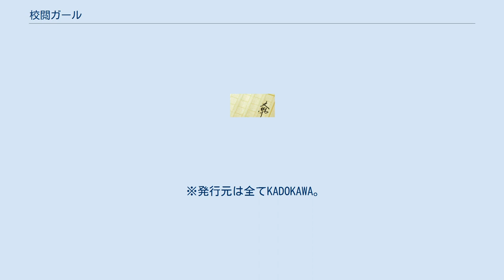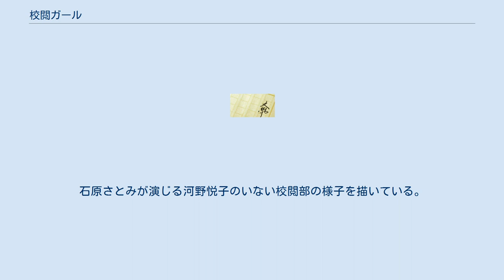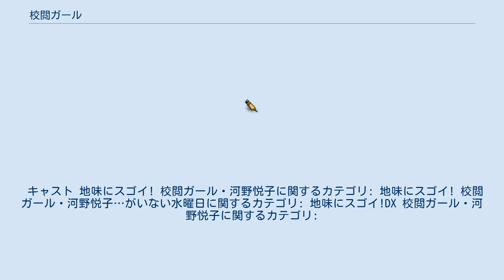校閲ガール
『校閲ガール』（こうえつガール）は、宮木あや子による小説シリーズ。
第1作は2014年3月14日にKADOKAWAから出版された。
 2016年10月から12月まで日本テレビ系でテレビドラマ化された。
 2017年9月20日にスペシャルドラマ『地味にスゴイ!DX（デラックス） 校閲ガール・河野悦子』として放送された。
 河野悦子（こうの えつこ）は、ファッション雑誌の編集者になることを夢見て、大手出版社に就職するが、校閲部に配属される。
校閲とは、文書や原稿などの内容の誤りや不備な点を直し、訂正すること。
 ※発行元は全てKADOKAWA。
 なお、中嶋ヒロのナレーションで、Audibleにてデータ配信で全巻がオーディオブック化されている。
 『地味にスゴイ! 校閲ガール・河野悦子』（じみにスゴイ! こうえつガール・こうのえつこ）のタイトルで、日本テレビ系「水曜ドラマ」枠にて2016年10月5日から12月7日まで放送された。
主演は石原さとみ。
 スペシャルドラマ『地味にスゴイ!DX（デラックス） 校閲ガール・河野悦子』として2017年9月20日に放送された。
『DX』ではシリーズから1年後のストーリーとなるほか、新たなキャストとして木村佳乃、佐野ひなこが加わる。
 校閲監修は校閲専門会社・鷗来堂の代表、柳下恭平が担当した。
 連続ドラマ スペシャル 『地味にスゴイ! 校閲ガール・河野悦子…がいない水曜日』のタイトルで、2016年11月30日からHuluで全3話で配信された。
石原さとみが演じる河野悦子のいない校閲部の様子を描いている。
 キャスト 地味にスゴイ! 校閲ガール・河野悦子に関するカテゴリ: 地味にスゴイ! 校閲ガール・河野悦子…がいない水曜日に関するカテゴリ: 地味にスゴイ!DX 校閲ガール・河野悦子に関するカテゴリ: